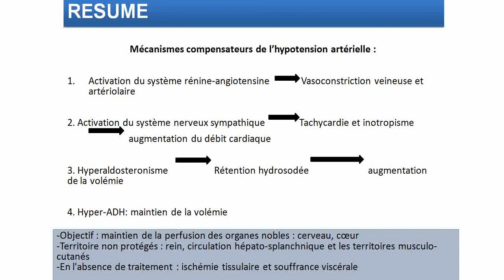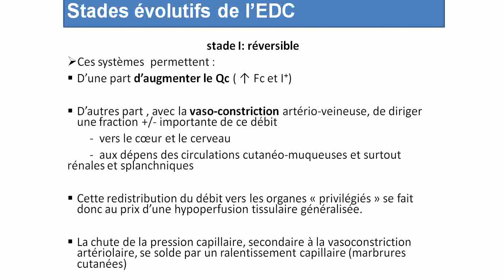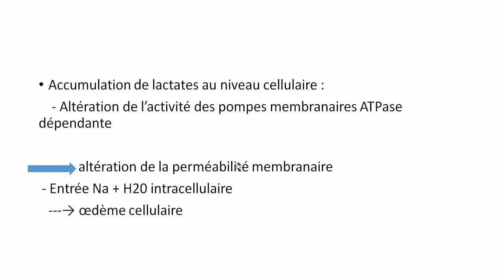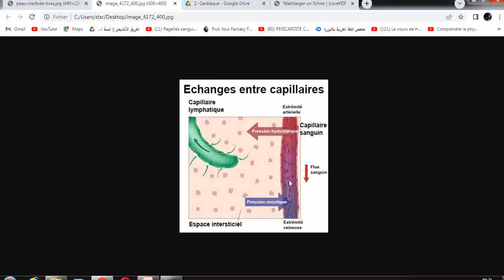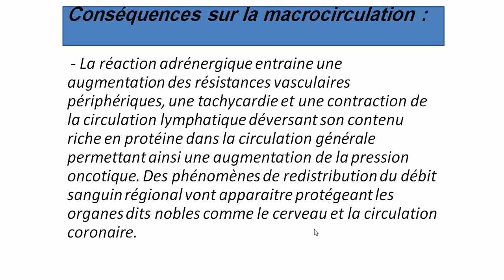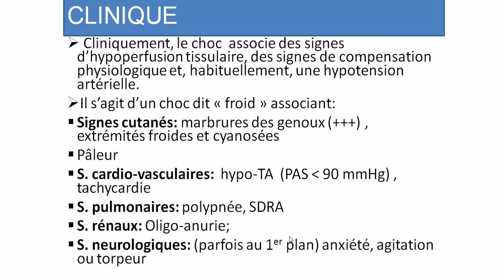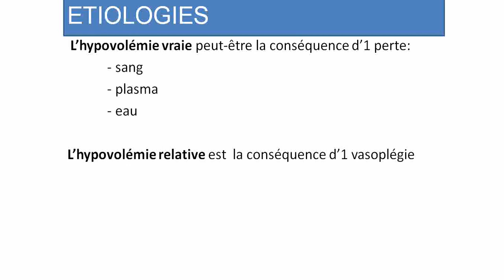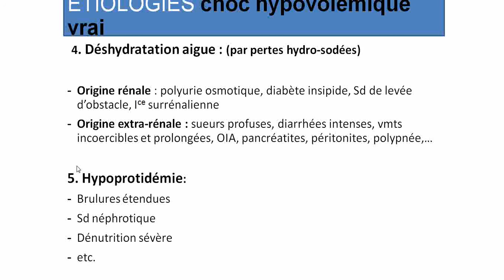physiopathologie de l'état de choc hypovolémique ." PARTIE 2 "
l'état de choc hypovolémique
cours de physiopathologie
3 éme année médecine
présenté par : ADEL OUASSIM